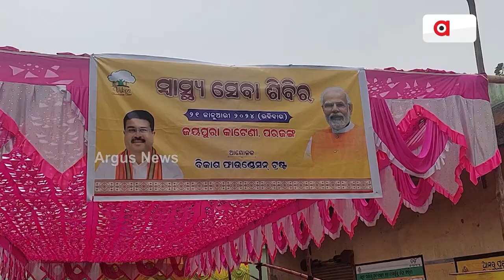ପରଜଙ୍ଗରେ ବିକାଶ ଫାଉଣ୍ଡେସନ ଟ୍ରଷ୍ଟ ପକ୍ଷରୁ ମାଗଣା ସ୍ୱାସ୍ଥ୍ୟ ଶିବିର ଅନୁଷ୍ଠିତ || Bikash Foundation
ଢେଙ୍କାନାଳ ଜିଲ୍ଲା ପରଜଙ୍ଗ ବ୍ଲକ୍ ଜୟପୁରାକାଟେଣୀ ପଞ୍ଚାୟତ କାର୍ଯ୍ୟାଳୟରେ ବିକାଶ ଫାଉଣ୍ଡେସନ ଟ୍ରଷ୍ଟ ପକ୍ଷରୁ ମାଗଣା ସ୍ୱାସ୍ଥ୍ୟ ଶିବିର ଅନୁଷ୍ଠିତ ।